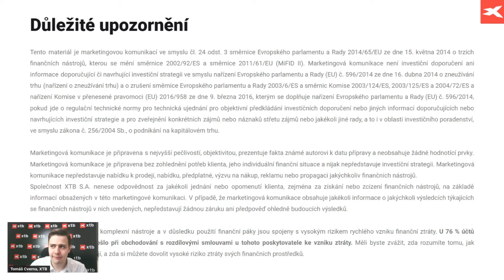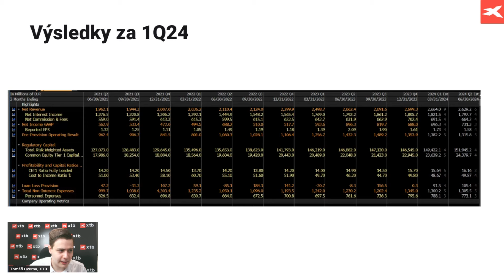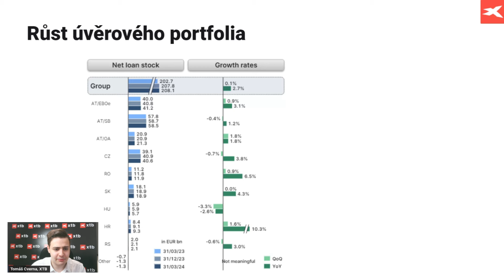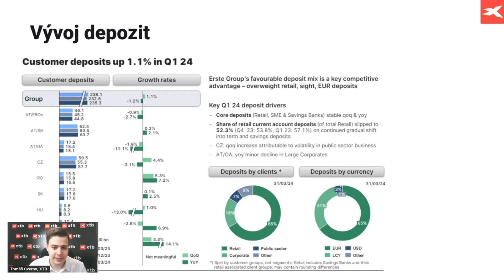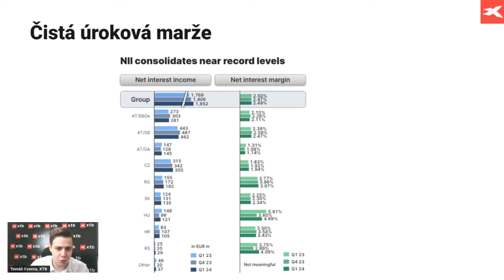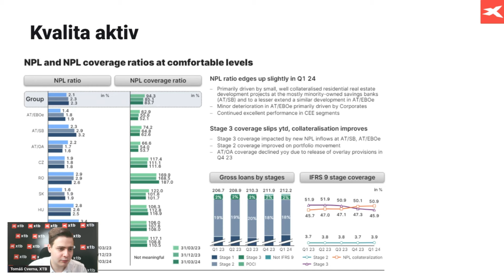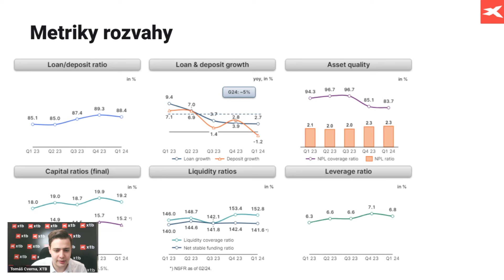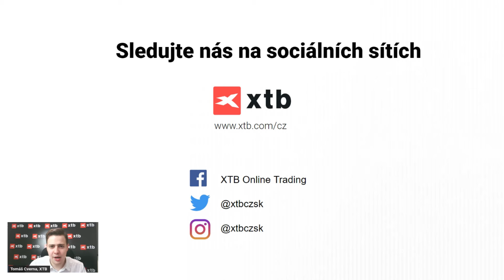Výsledková sezóna s XTB: Solidní výsledky Erste i České spořitelny, výhled beze změny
3️⃣5️⃣0️⃣+ ETF z celého světa

 / xtbczsk